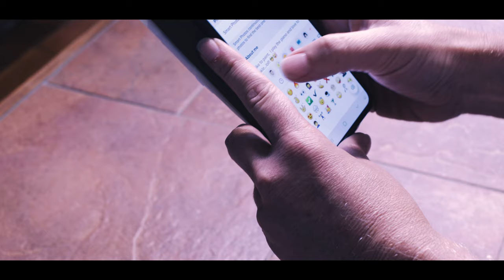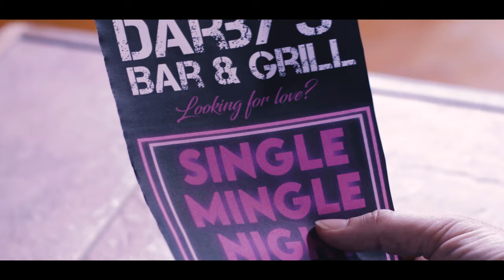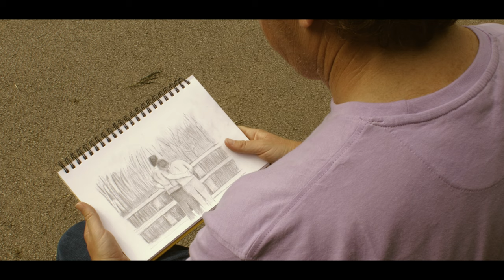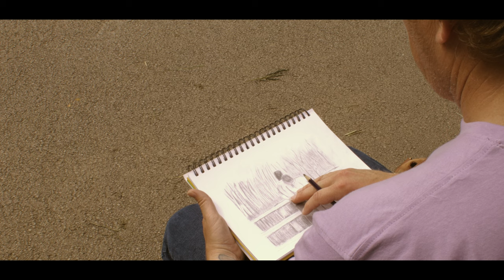'Company' (2023) | Short Film | Romance LGBTQ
Company is a short film about letting love take the wheel and trailing your own path to happiness. In a world where words falter, love speaks louder than anything else.

Filmed in Cheshire, this feel good film is about isolation, comfort in the familiar, and the struggle to open up to others.

CAST
James Jenkins - Benjamin Stubbs
Simon - Jacob Taylor

CREW
Written and directed by - Katie Parker
Cinematography by - Katie Parker
Editing by - Katie Parker
Sound recording, foley, and sound editing by - Stuart Brown, Katie Parker, Benjamin Stubbs
Featuring music by - Ben Apple

ROCKET BADGER PRODUCTIONS
Rocket Badger Productions is a small independent video production company based in North West UK.